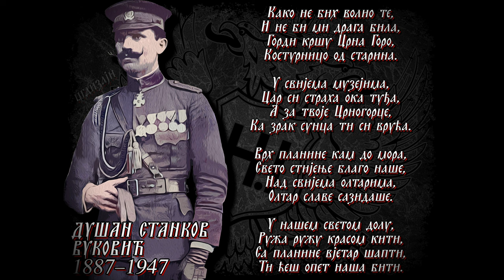Dušan Vuković – Crna Gora (1926) / crnagora црнагора 🇲🇪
Dušan Vuković – Crna Gora (1926).

CRNA GORA

Kako ne bih volio te,
I ne bi mi draga bila,
Gordi kršu Crna Goro,
Kosturnico od starina.

U svijema muzejima,
Car si straha oka tuđa,
A za tvoje Crnogorce,
Ka zrak sunca ti si vruća.

Vrh planine kam do mora,
Sveto stijenje blago naše,
Nad svijema oltarima,
Oltar slave sazidaše.

U našem svetom dolu,
Ruža ružu krasom kiti,
Sa planine vjetar šapti,
Ti ćeš opet naša biti.

Video: Crna Gora od Iskona. Stihove kazuje: Novak Adžić. Slika: @CGDizajn

Dušan Stankov  Vuković je pjesmu “Crna Gora”, napisao 1926. godine za vrijeme političke emigracije u Sjedinjenim Američkim Državama.

Душан Вуковић – Црна Гора (1926).

Како не бих волио те,
И не би ми драга била,
Горди кршу Црна Горо,
Костурницо од старина.

У свијема музејима,
Цар си страха ока туђа,
А за твоје Црногорце,
Ка зрак сунца ти си врућа.

Врх планине кам до мора,
Свето стијење благо наше,
Над свијема олтарима,
Олтар славе сазидаше.

У нашем светом долу,
Ружа ружу красом кити,
Са планине вјетар шапти,
Ти ћеш опет наша бити.